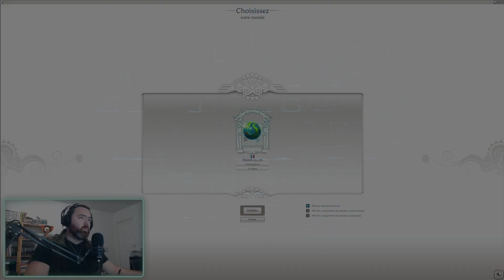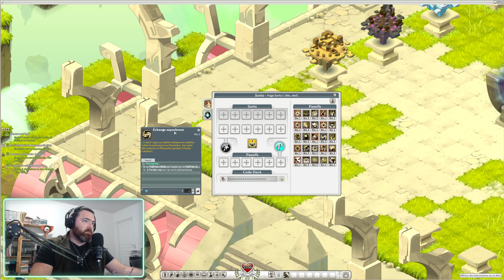WAKFU [Beta] - ENUTROF - Les Passifs et 2nd avis [ Refonte 1.85 ]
Pour Rejoindre la chaîne et soutenir le GIZMAUXXX avec votre argent de NOEL xD